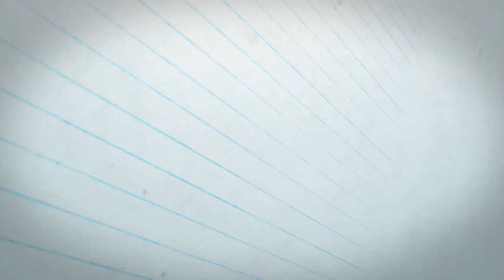A BEER REVIEW LIKE NO OTHER | MIKKELLER | HAIR IN THE MAILBOX | IPA 6.3% ABV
Wanda Beer Wonder is away attending to urgent family matters.

So Scott is left alone in the Wonder Shed to review a beer from Marks & Spencer’s.

One of their very good craft range. Mikkellers, Hair In The Mailbox IPA.

To help him he has drafted in a substitute reviewer. Someone unexpected and very special.

This is a beer review like nothing you’ve ever seen before. Or likely to see again.

Be sure to tune in to watch and find out who the reviewer is and how good the beer is

Facebook wanda Beer Wonder